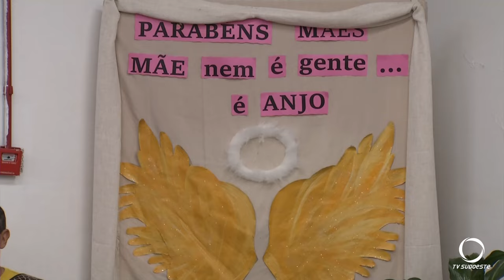Idosos do CEU das Artes celebram o Dia das Mães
Eventos: CEU das Artes de Pato Branco celebra o Dia das Mães.